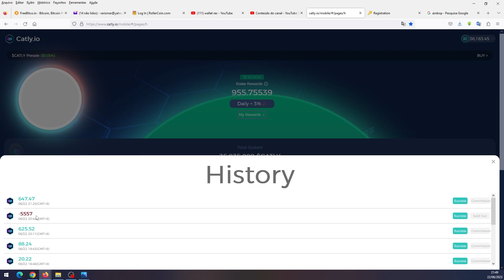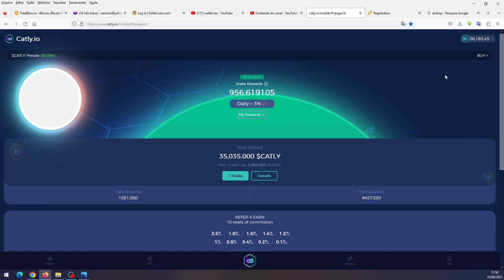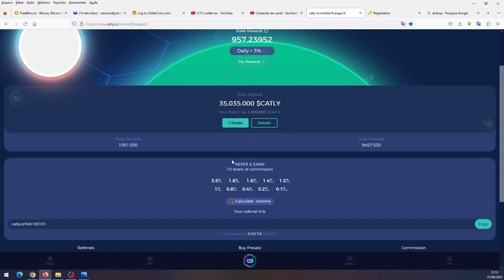AIRDROP CATLY - PROVA DE PAGAMENTO [pagando certinho e sem atraso]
Catly Airdrop, pagando 500 tokens, que valem 2 dólares.
Para clamar é necessário ter uma conta na Binance.
Até o momento está pagando tudo certinho.
Veja nesse vídeo a prova de pagamento e como garantir a sua participação nesse airdrop.

▬▬▬▬▬ஜ۩۞۩ஜ▬▬▬▬▬

Código de referência, caso solicite: 183101